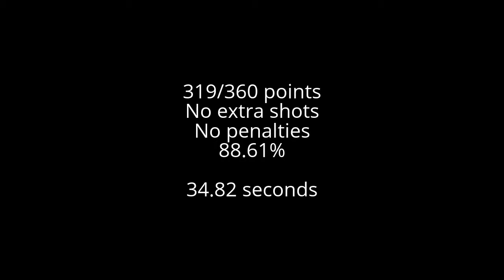Monday Night USPSA 11/23/15